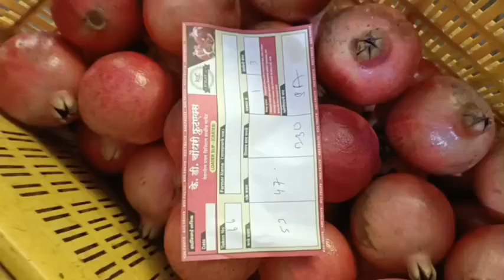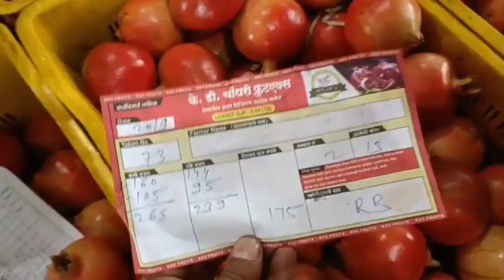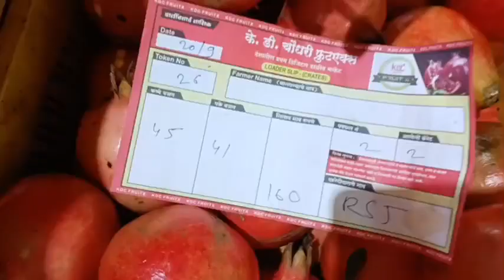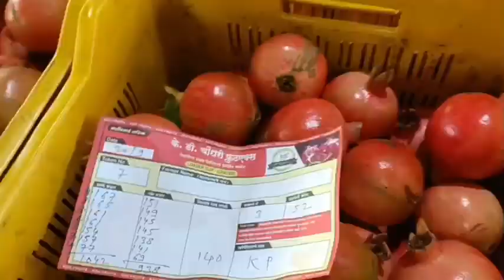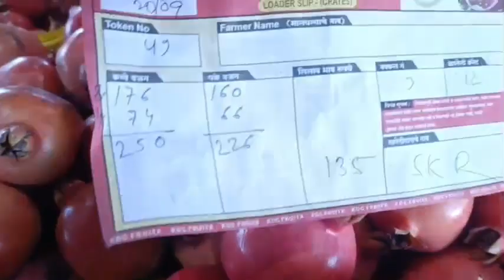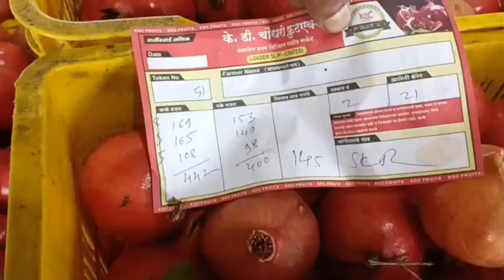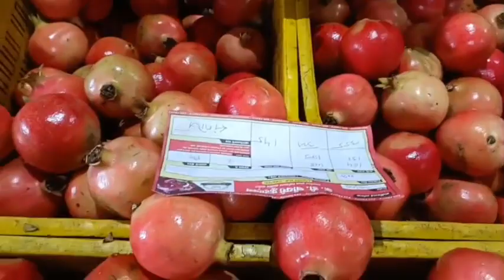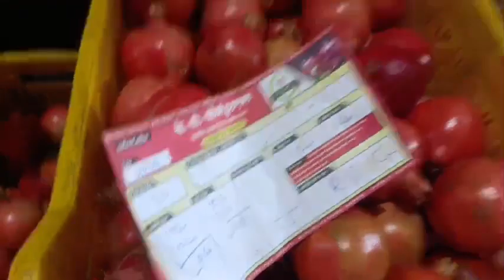K D Choudhari FruitX Nashik - दिनांक २०/०९/२०२३ वार बुधवार रोजीचा डाळिंब आणि पेरू मालाचा लिलाव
(Fruit Vibhag Pune – 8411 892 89) (Dalimb Yard Pune – Ratri : 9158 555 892) (Dalimb Yard Nashik : 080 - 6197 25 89 / 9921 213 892)